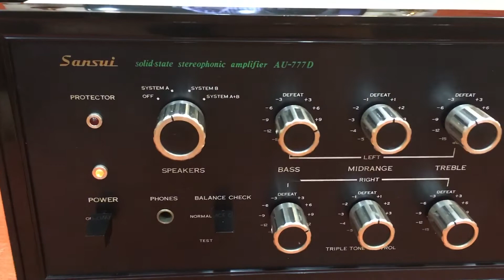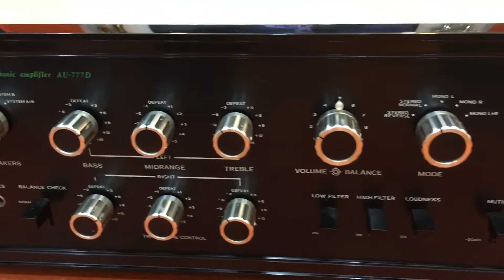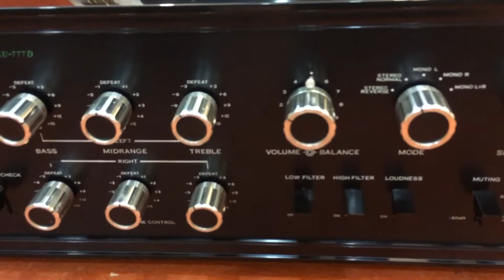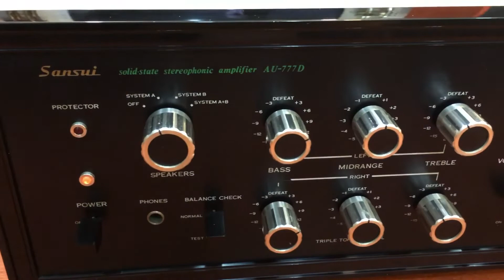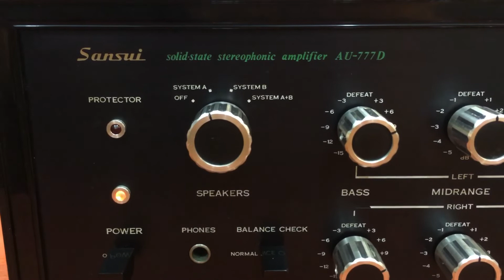777D test 女人花